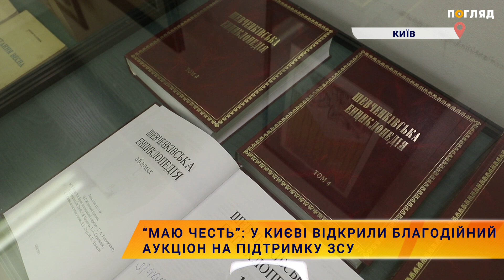"Маю честь": у Києві відкрили благодійний аукціон на підтримку ЗСУ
У Києві по вулиці Десятинна, 12 відкрили благодійний аукціон «Маю честь» . На ньому представили понад 100 лотів серед яких предмети війни, живопис, графіка та скульптура. Проєкт організований з метою підтримки 23 окремого стрілецького батальйону Збройних Сил України.

Аукціон триватиме з 14 по 23 листопада. Усі виручені кошти з лотів підуть  на придбання дронів-камікадзе, засобів спостереження та коригування вогню. Про це вже незабаром дивіться у сюжеті інформаційної агенції “Погляд”.